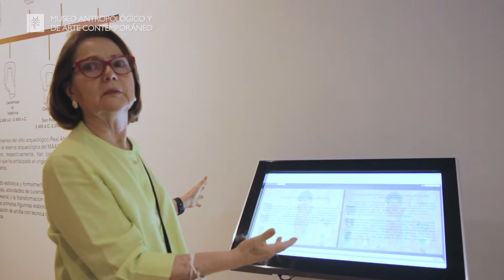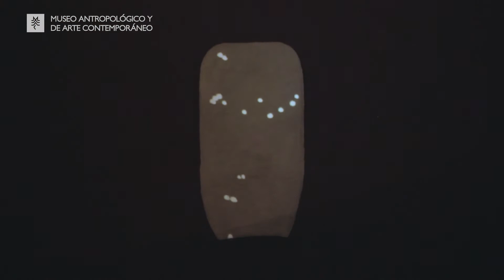La figurina Valdivia - El ícono americano de la revolución neolítica | MAAC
Mariella García Caputi, curadora de la exposición La figurina Valdivia - El ícono americano de la revolución neolítica, realiza un recorrido guiado.